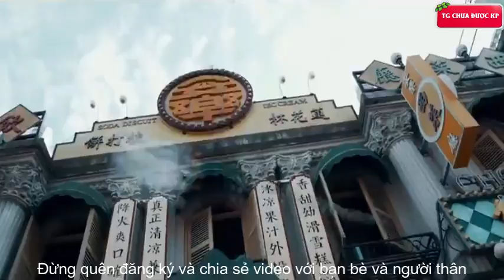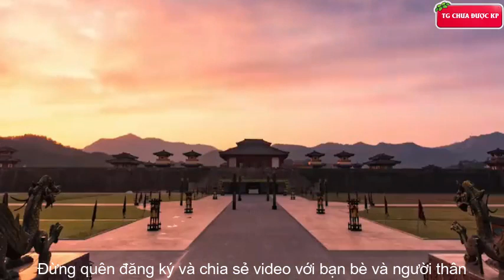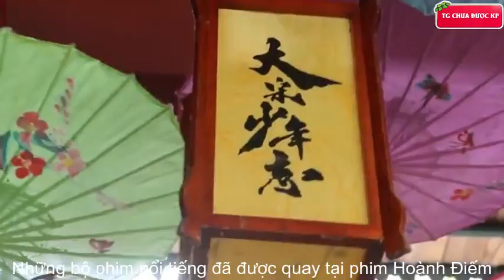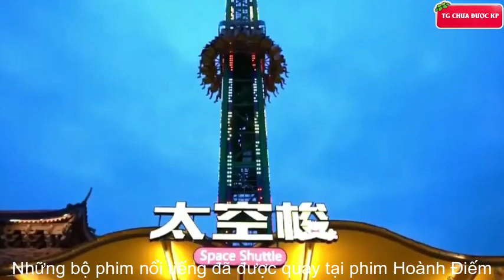DU LỊCH TRUNG QUỐC: PHIM TRƯỜNG HOÀNH ĐIẾM lớn nhất thế giới có gì?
TQ xây cả TỬ CẤM THÀNH giả để đóng phim đây sao?
PHIM TRƯỜNG HOÀNH ĐIẾM: NƠI TÁI HIỆN NGÀN NĂM LỊCH SỬ TRUNG QUỐC
Phim trường Hoành Điếm được biết đến là phim trường nhân tạo lớn nhất Trung Quốc, và là trường quay cổ trang hiện đại nhất châu Á, được xây dựng từ năm 1996 tại tỉnh Chiết Giang. được mệnh danh là Hollywood của Phương Đông
▶ Phân cảnh video:
00:00 Mở đầu
01:19 Lịch sử Phim trường Hoành Điếm
03:22 Phim trường Hoành Điếm kiếm tiền như thế nào?
05:10 Cách người địa phương kiếm tiền từ phim trường Hoành Điếm
06:30 Những bộ phim nổi tiếng đã được quay tại Hoành Điếm
08:32 Chúc một ngày tốt lành
▶ Đây là video du lịch và cuộc sống nên có thể sử dụng một phần hình ảnh và video trên internet để minh hoạ rõ hơn về danh lam thắng cảnh, con người, ẩm thực.